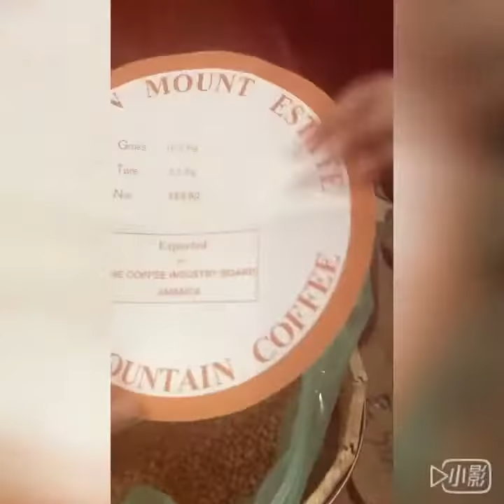山姆咖啡藍山圓豆開箱